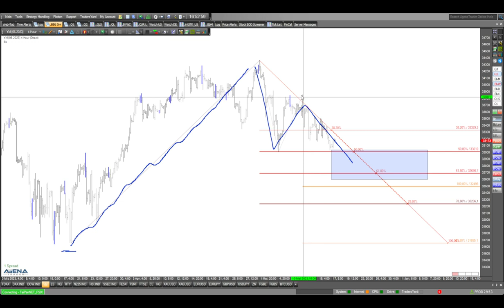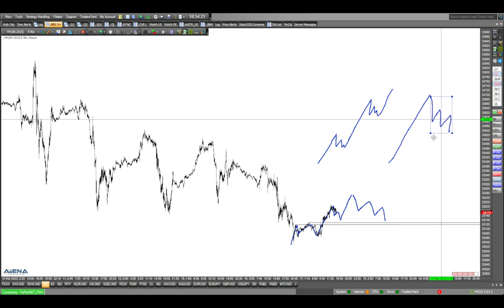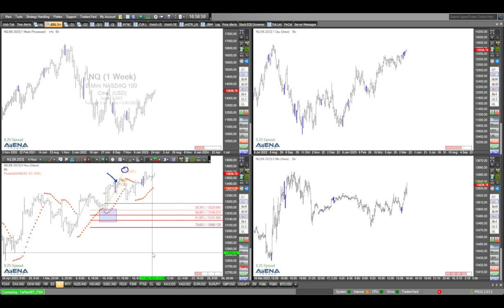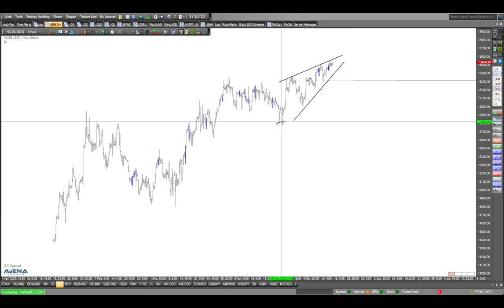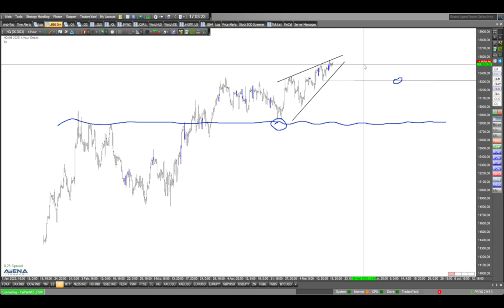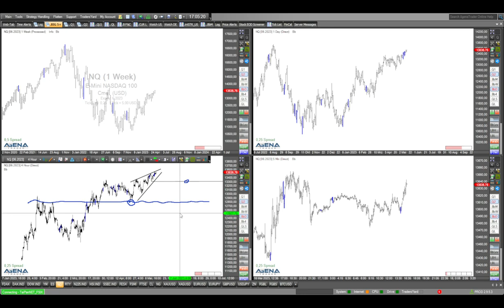Dax aufwärts? Da könnte was gehen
Auf der Aufwärtsseite könnte was gehen im Dax. Aber die Lage ist alles andere als eindeutig. Ausführlich blicke ich in diesem Video auch auf die US-Märkte.